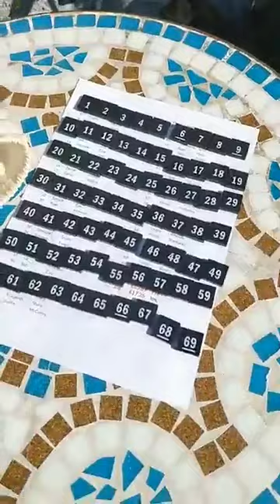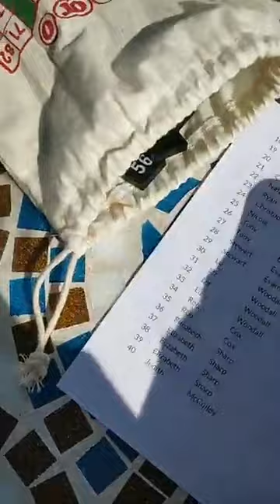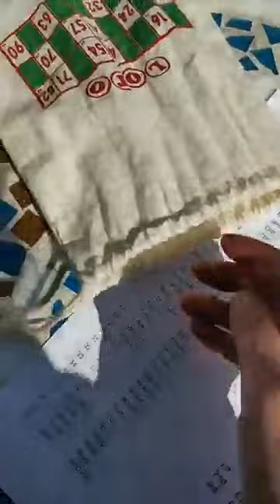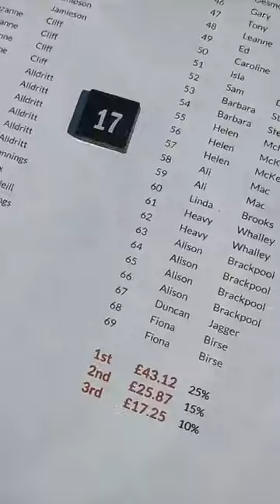Lucky Number Draw April 2020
Due to lockdown and Covid-19, April 2020's draw took place in our fundraiser's back garden on 28th April. With  69 numbers in our draw, the prize pot was £86.25, so congratulations to our winners; Helen Mckenna (£43.12), Claire Alldritt (£25.87) and David Alldritt (£17.25).

If you would like to be in next month's draw, it's just £2.50 per number per month and it's as easy as:
1. Log in to your digital/direct banking app
2. Select the ‘payments and transfers’ or similar option
3. Set up a payment to Outfit Moray using:Account No: 00386041 Sort Code: 80-06-66 (use ‘Lucky Number’ as ref) for as many numbers as you wish.
4. Tick the ‘make this a standing order’ box
5. Make payment and wait to win!